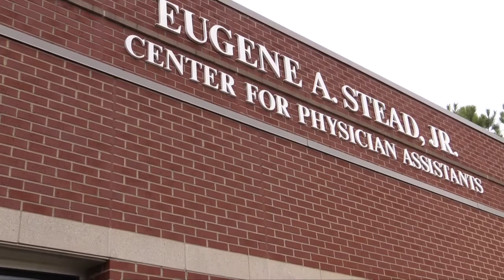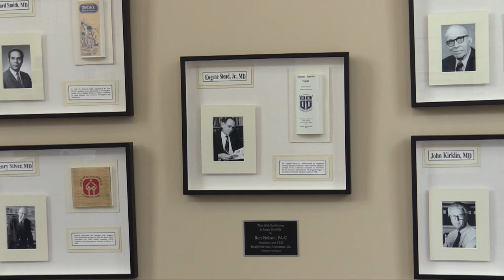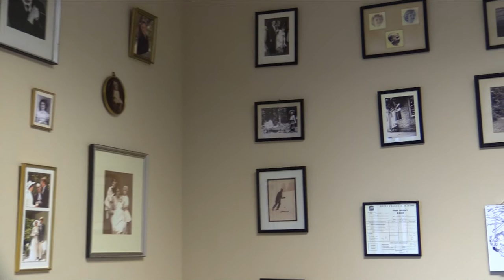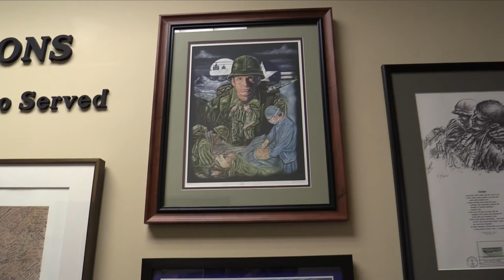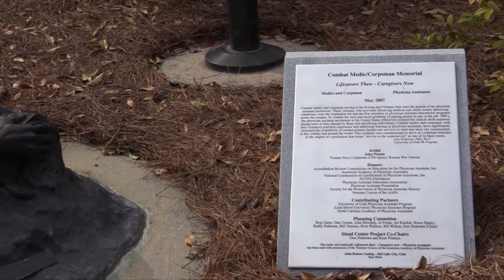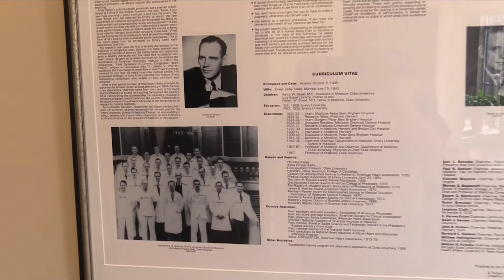History of Physician Assistants